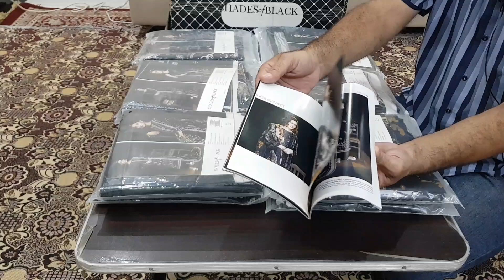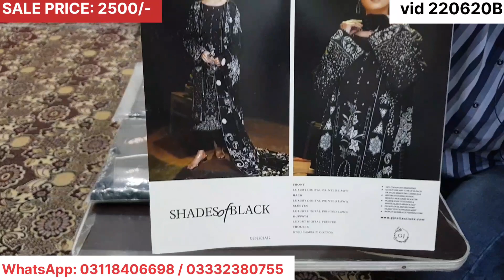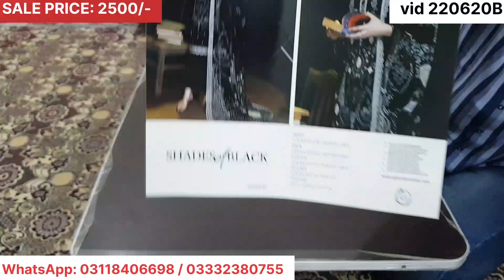SALE PRICE 2500 | Shades Of Black by Gull Jee | Digital Printed Black & White New Lawn Collection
Shades Of Black by Gull Jee
Digital Printed Black & White New Lawn Collection 2022

100% Original

Fabric Quality: 90/70 Premium Lawn (Air Jet)
Shirt -  Digital Printed Lawn Shirt
Dupatta - Digital Printed Lawn/Chiffon/Voil Dupatta
Trouser - Plain Dyed Cotton Cambric Trouser

lawn topics
khadi new summer collection 2022,
nishat factory outlet,
gul ahmed summer collection,
nishat  sale 2022 with price,
sana safinaz sale 2022 summer collection,
khaadi lawn 2022,
khadi collection,
khaadi online store,
khaadi summer collection 2022 with price,
nishat summer collection 2022 sale with price,
khaadi sale 2022 with price online,
gul ahmed summer collection 2022 with price,
sana safinaz collection 2022,
gul ahmed stitched,
junaid jamshed summer collection 2022,
nishat lawn,
nishatfps com,
nishat fair price shop online 2022,
gul ahmed sale 2022 unstitched,
nishat  luxury 2022,
khaadi sale,
gul ahmed sale,
alkaram sale,
gul ahmed lawn sale 2022 with price,
alkaram sale 2022 online,
nishat  sale 2022,
khaadi collection,
nishat  sale 2022 summer online,
sana safinaz ready to wear,
gul ahmed lawn collection 2022,
sana safinaz sale 2022 with price,
alkaram online sale,
alkaram summer collection 2022 sale,
khaadi brand,
nishat lawn 2022 sale,
sana safinaz official website,
khaadi pk pret,
khaadi,
nishat fair price shop online,
shamoon sultan,
al karam summer collection 2022,
pakistani khaadi,
alkaram studio 2022,
sana safinaz lawn 2022,
khaadi lawn,
gul ahmed men,
khaadi men,
nishat  fair price shop,
gul ahmed eid collection 2022,
khadi brand,
gul ahmed,
sana safinaz,
nishat s,
alkaram studio,
nishat,
khaadi pret sale,
khaadi summer collection sale 2022,
khaadi factory outlet,
nishat  luxury collection 2022,
sana safinaz new collection,
khaadi lawn 2022 with price,
nishat lawn sale,
khaadi online,
nishat sale,
gul ahmed summer collection 2022,
nishat  sale,